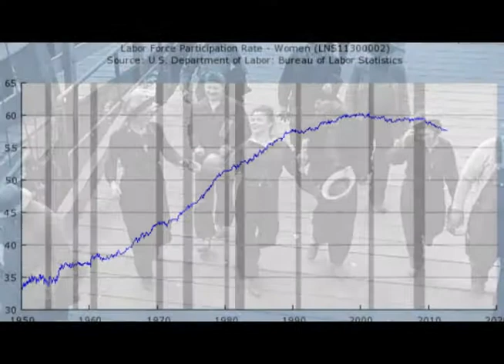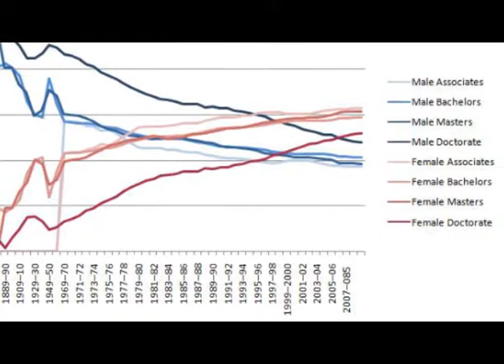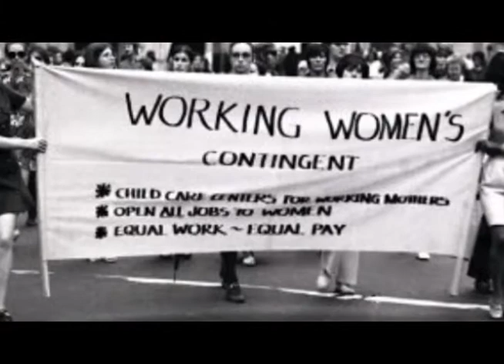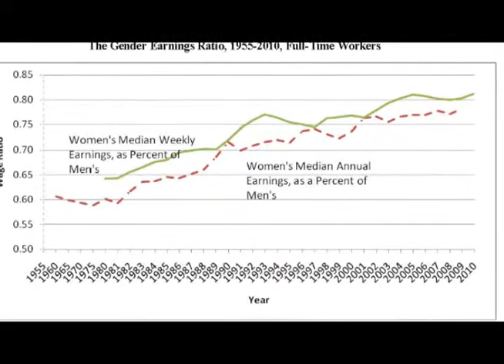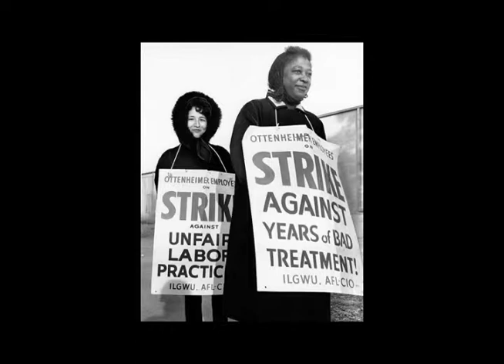Women in the Workforce take 2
My senior project: a documentary about how the role of women has changed in the workforce overtime, from 1940 to today.